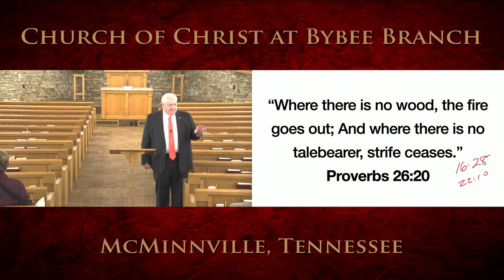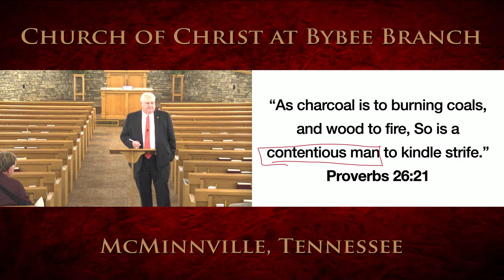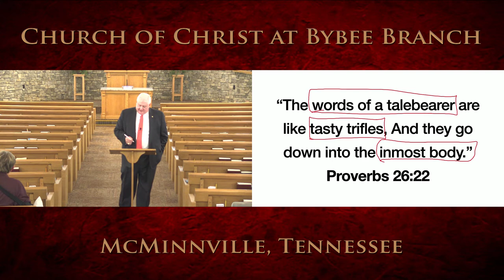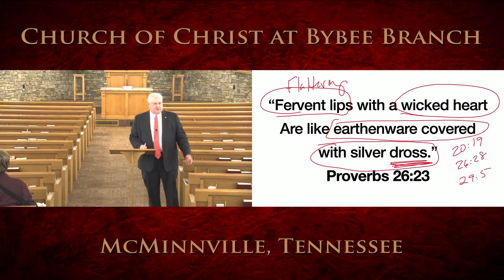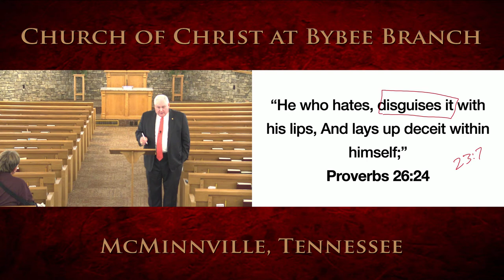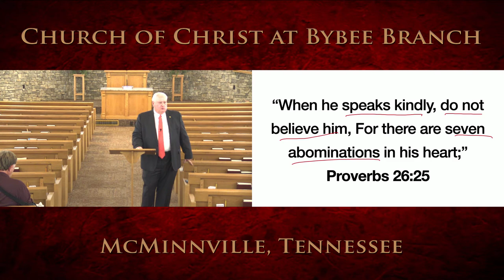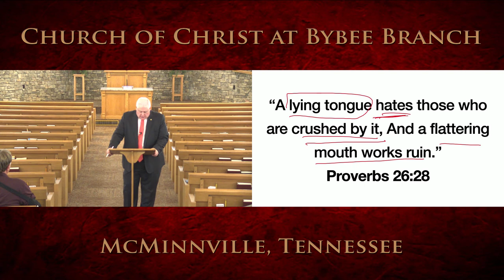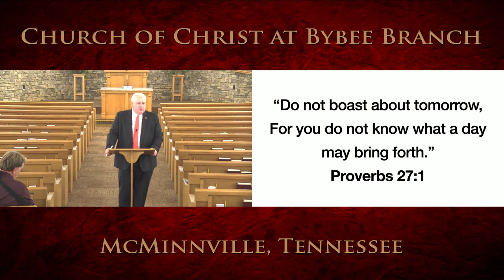Sunday Bible Study June 26th, 2022